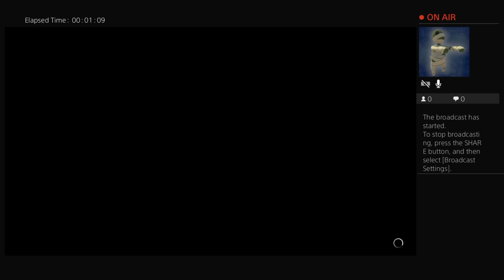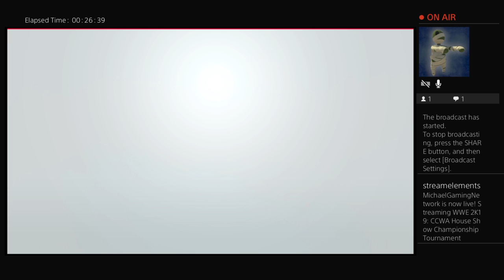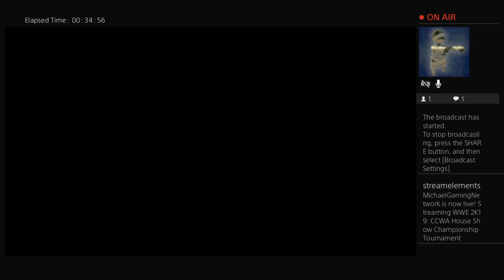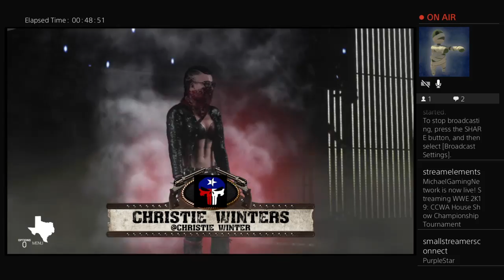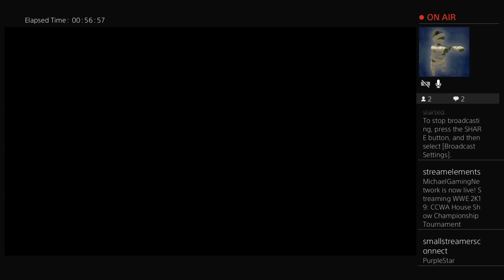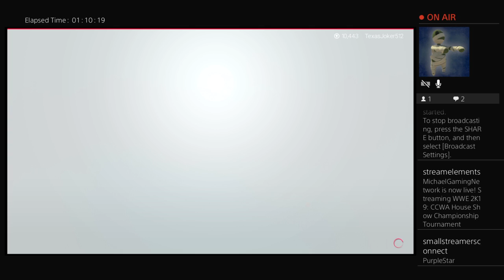CCWA House Show Championship Tournament episode 1